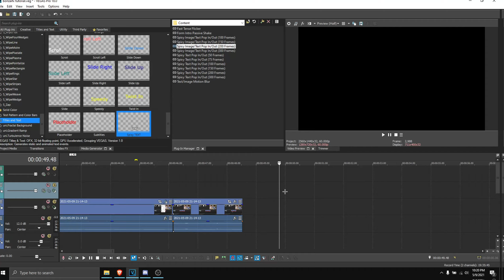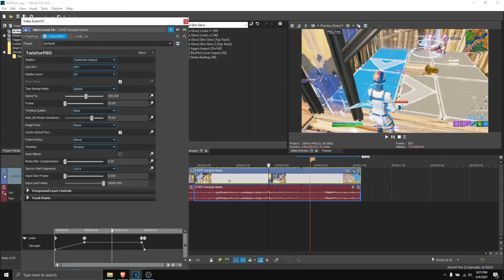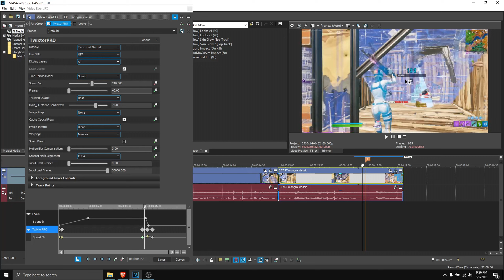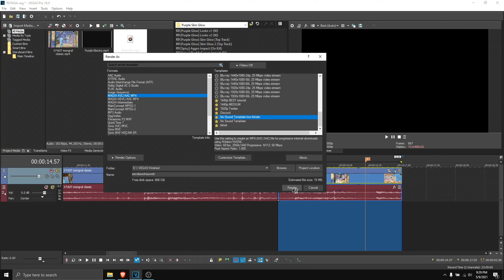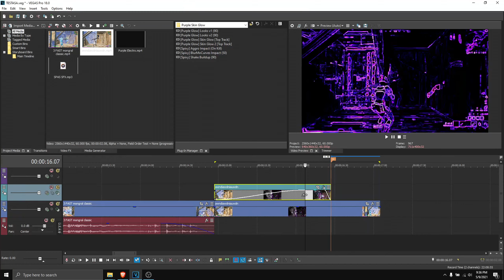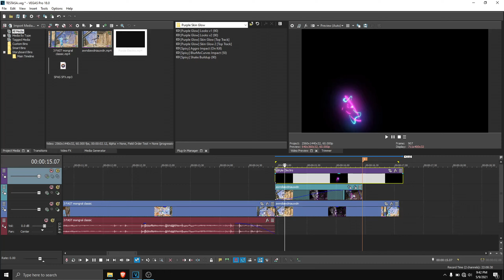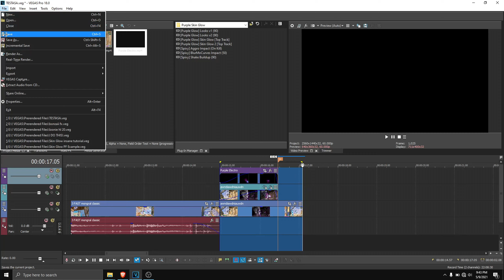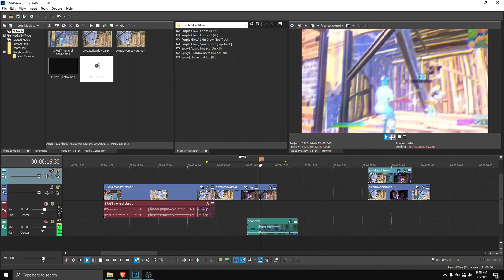How To Make This *INSANE* Skin Glow OVEREDIT EFFECT || +FREE PRESETS, FREE PROJECT FILE || Vegas Pro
Turn on noti's for the best content!
Effect Inspired By: @Bonnzzaiivfx

— Timestamps —
00:00​​​​​​​​​​ Preview
00:16​​ IMPORTANT!
01:37 Twixtor Syncing
06:37 1st Render IMPORTANT!
06:55​ Skin Masking, etc..
11:40 2nd Render
11:57 Applying Impact's
13:10 SoundFX